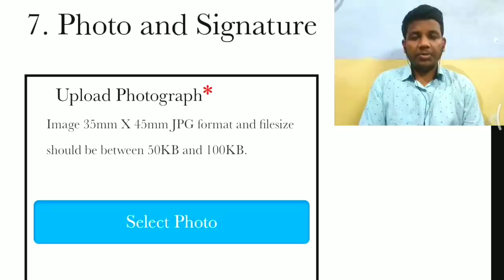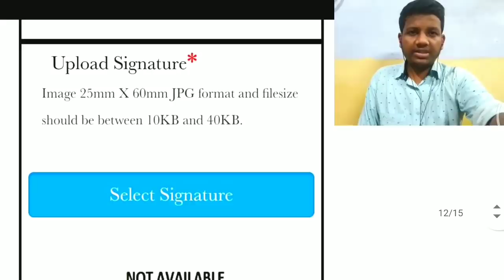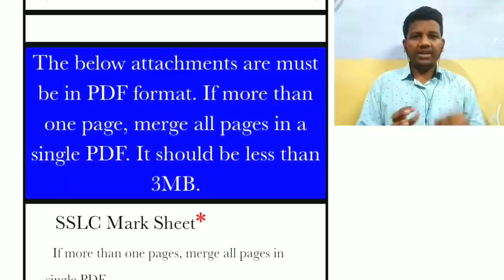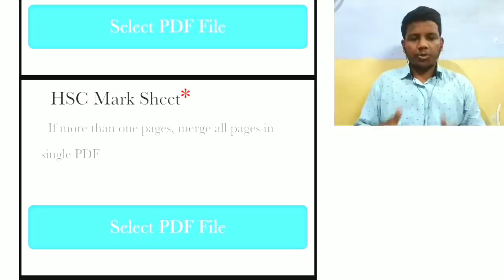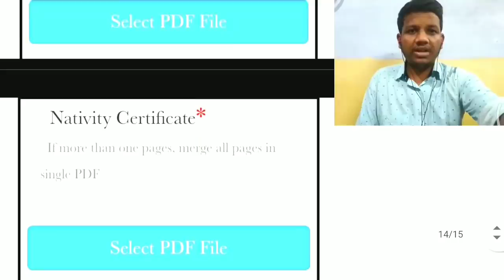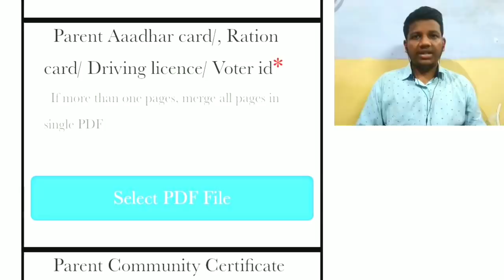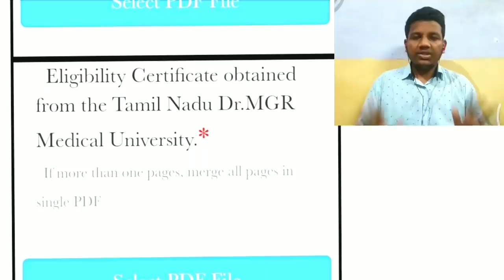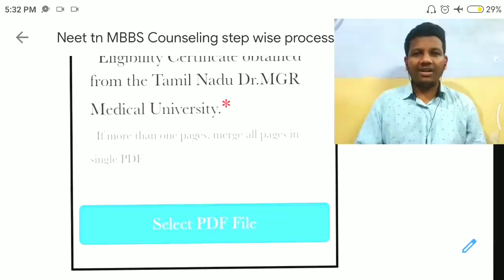TN MBBS COUNSELLING 2020 REGISTRATION | Part3 CONFUSIONS And Doubts Explained | Documents To Upload